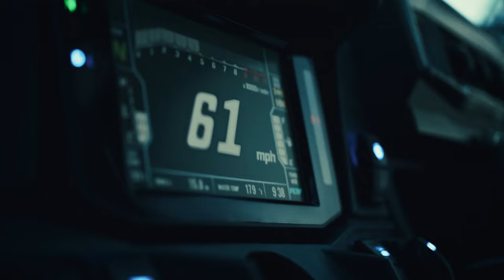Behind The Scenes: The Making Of 'MULLETS'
No eagles, bears or Steve Austins were harmed in the making of TheBigGame commercial. Check out our behind the scenes visual effects to see how the all-new RIDGE side x side gained the power the give mullets to everything.